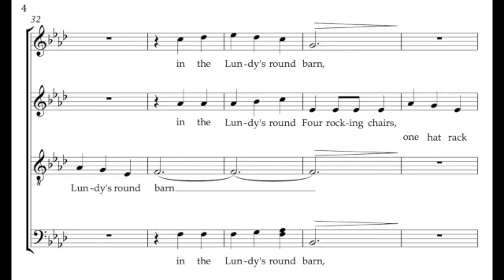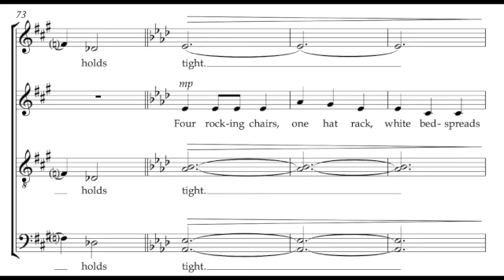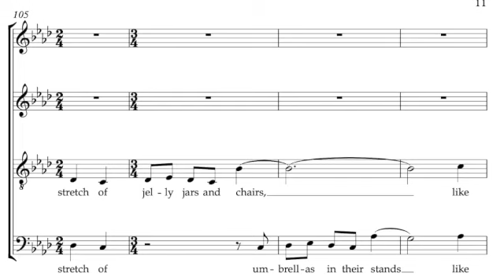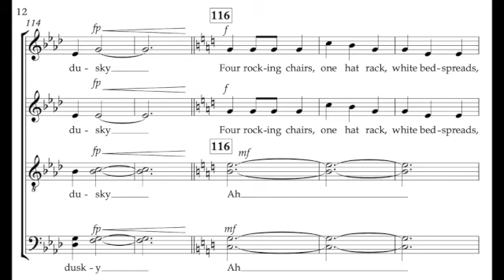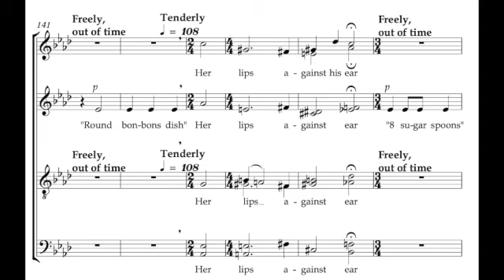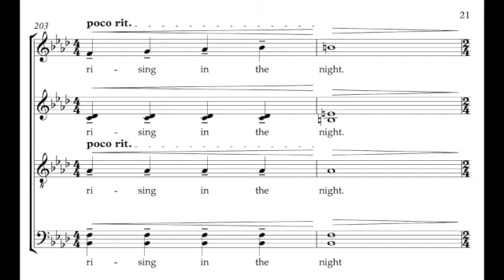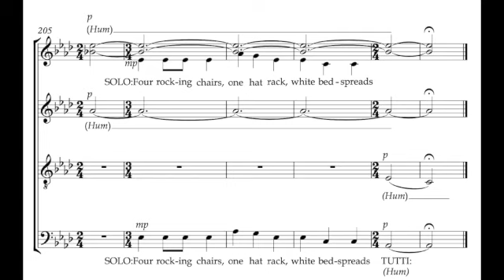The Wedding Trip (1878)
SSAATTBB
Text by Jan C. Grossman
Recording/Production by Bill Siegmund

SOPRANO
Alison Levosky
Cindy Miranda
Adedayo Perkovich
Emma H. Sway
Carrie Quarquesso

ALTO
Sofía Campoamor
Maya Levanon
Christa Masson
Julia Rothchild
Julie Zhu

TENOR
Truett Davis
Clifford DuPree
Jack Softcheck
Solon Snider Sway

BASS
Josh Alexander
Paul Holmes
Ari Messenger
Max Parsons